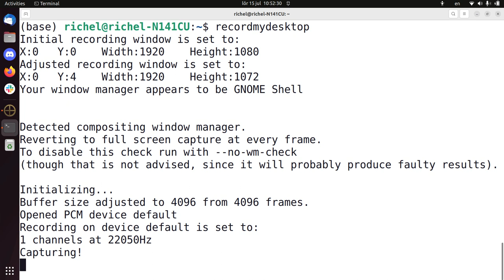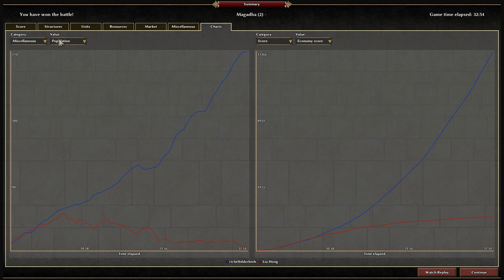0AD [A26]: wardog flood, 1st person view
Here I show a wardog flood in 0AD from a first-person's perspective.

I do use 'wardog rush' interchangably with 'wardog flood'. However, I do not really rush out wardogs, instead I constantly flood them in.

yet that one is from a 3rd person view at 5x speed.